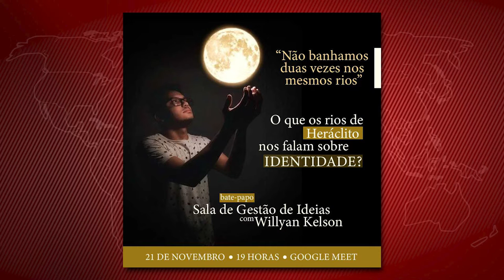Sala de Gestão de Ideias debate o pensamento do filósofo Pré-Socrático Heráclito